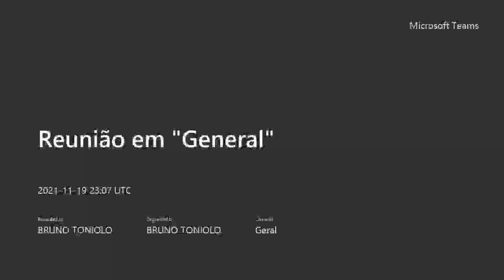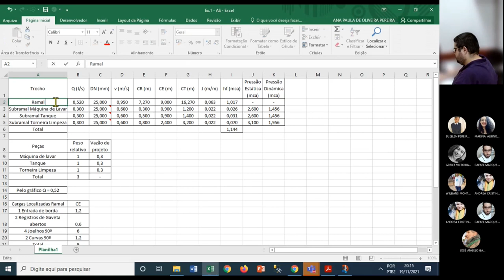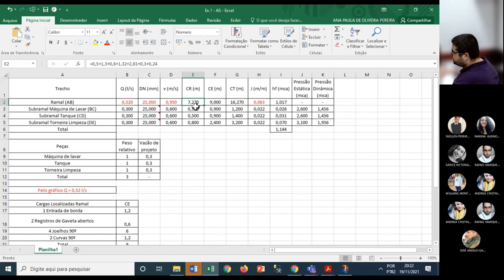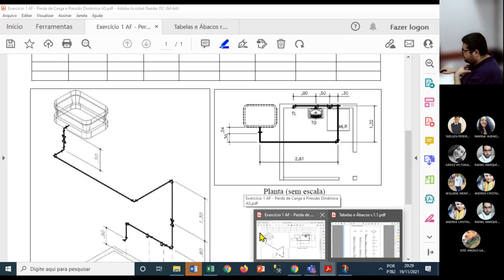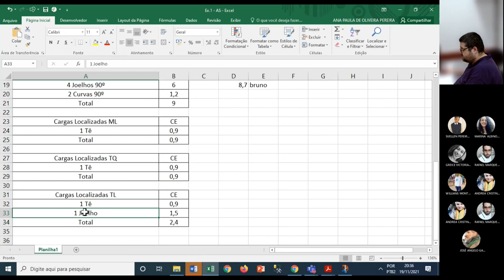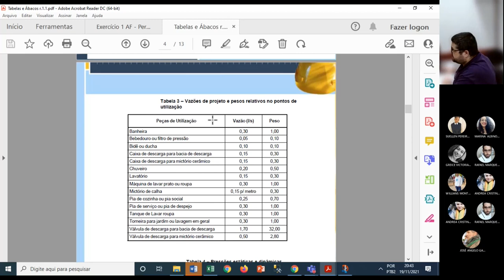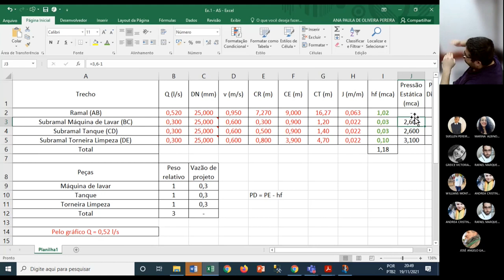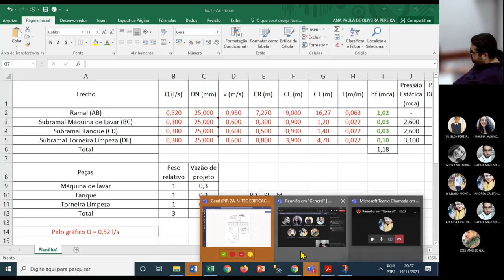Aula 2.4 - Exercício de Água Fria - Instalações Hidrossanitárias